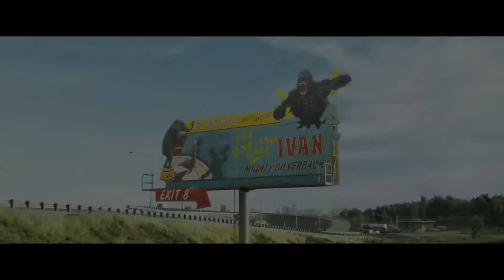THE ONE AND ONLY IVAN MOVIE OFFICIAL TRAILER (2020) | Hollywood Movie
Hollywood Movie.

The One and Only Ivan Official Movie Trailer.

About Movie - A gorilla named Ivan tries to piece together his past with the help of an elephant named Stella as they hatch a plan to escape from captivity.

Generes - Animation, Adventure, Comedy, Drama, Family Movie.

Star cast - Phillipa Soo,  Sam Rockwell,  Angelina Jolie,  Helen Mirren,  Bryan Cranston,  Danny DeVito,  Brooklynn Prince,  Ariana Greenblatt,  Eleanor Matsuura,  Ramon Rodriguez,  Betsy Graver,  John Flanagan,  Owain Arthur,  Filiz Fairweather,  Ben Bishop

Director - Thea Sharrock
Credit - Netflix